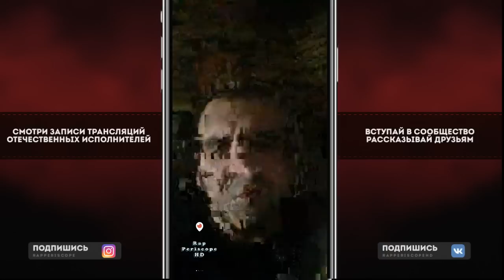Sector ситуации с Paragrin, Sted.D, Walkie, Пиэм, Fresh Blood, RBL, Шумм